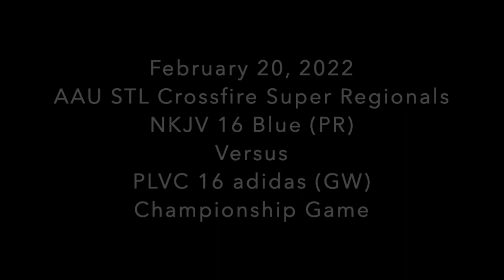20FEB2022 AAU STL Crossfire Super Regionals PLVC 16 adidas GW HD 720p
20FEB2022 AAU STL Crossfire Super Regionals PLVC 16 adidas GW   HD 720p